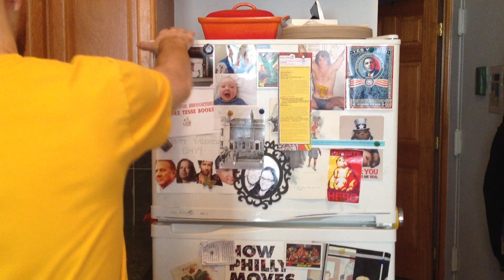Nick and Siri: Siri Cools Off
It's been a brutal summer. Siri's melting in the heat.